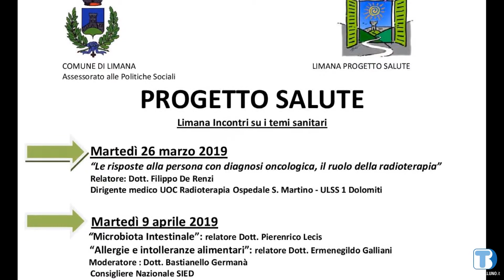TBD Agenda - Lunedì 15 Aprile 2019